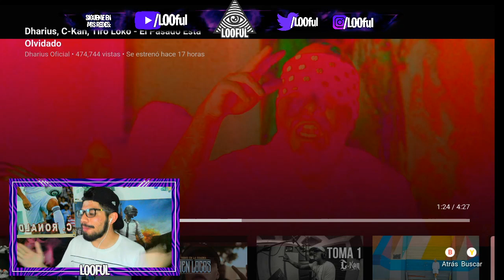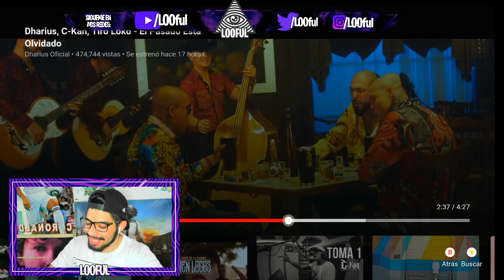**REACCION** Dharius, C-Kan, Tiro Loko - El Pasado Está Olvidado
ESPERO TE GUSTE ESTE VIDEO DE **REACCION** Dharius, C-Kan, Tiro Loko - El Pasado Está Olvidado